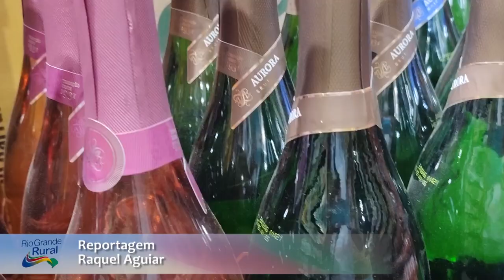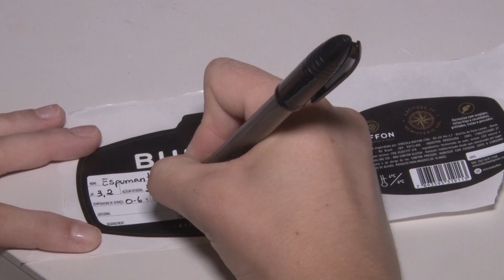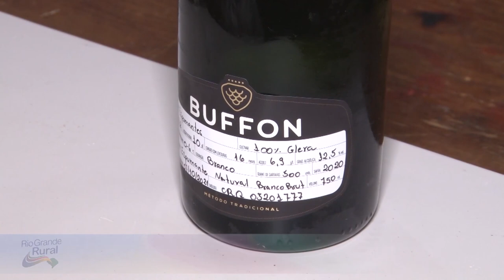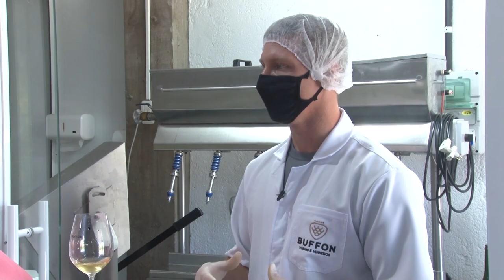Produção artesanal de espumantes na serra gaúcha - Rio Grande Rural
A retomada gradual de eventos de final de ano está movimentando o mercado de espumantes. Segundo especialistas do setor os números de produção devem ficar 50% maior do que no ano passado. E a Serra Gaúcha é a região que mais produz espumantes no Brasil. Nós fomos até a vinícola Buffon para ver como é produzido um espumante artesanalmente.